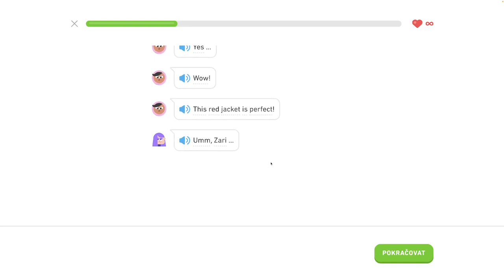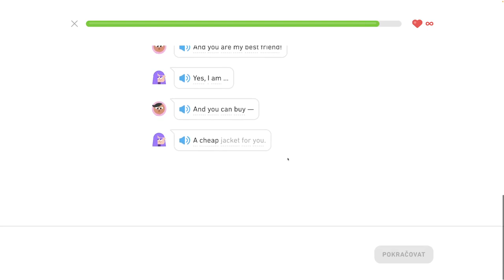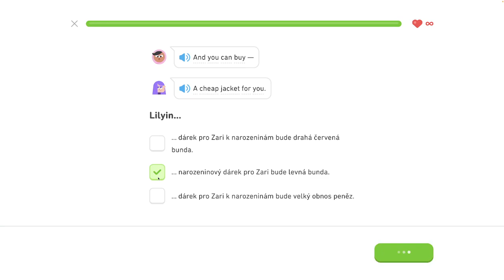🇺🇸 S1, J5 - Červená bunda - Rozprávajte o maznáčikoch, diskutujte o jedle a nápojoch